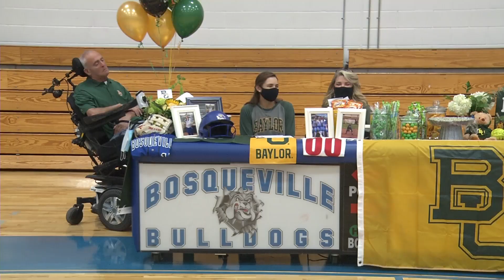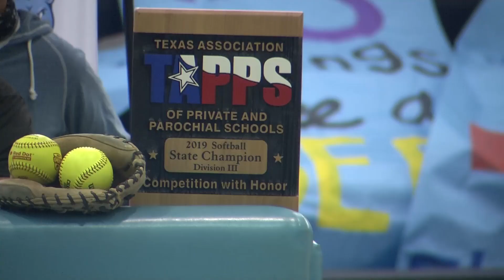Nov. 11, 2020 National Signing Day 6 p.m. sportscast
6 p.m. sportscast covering National Signing Day on KCEN-TV on Nov. 11, 2020.